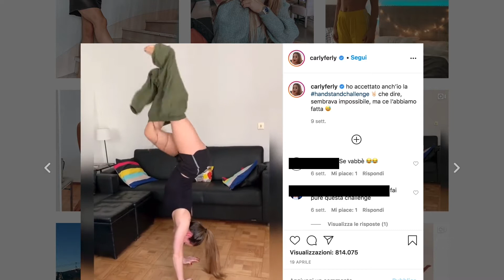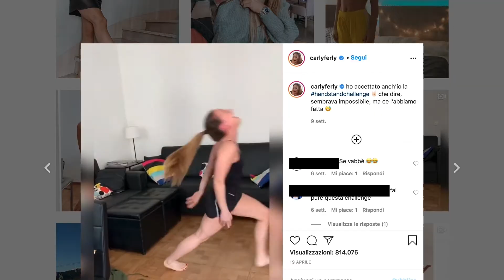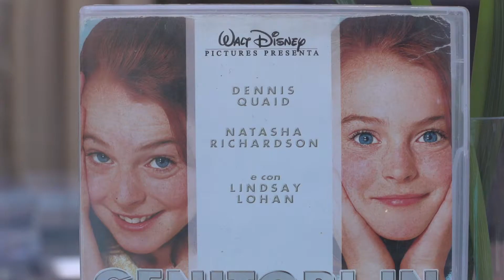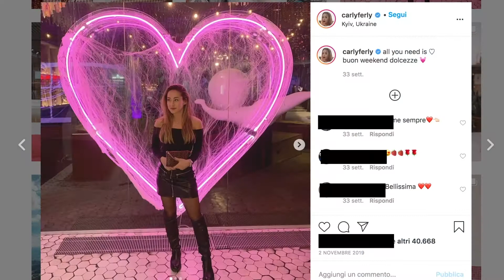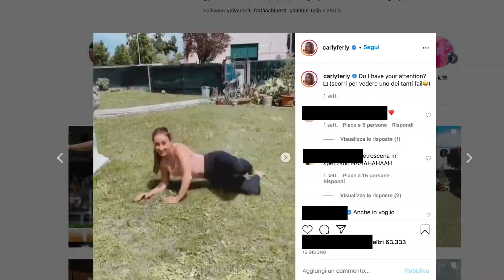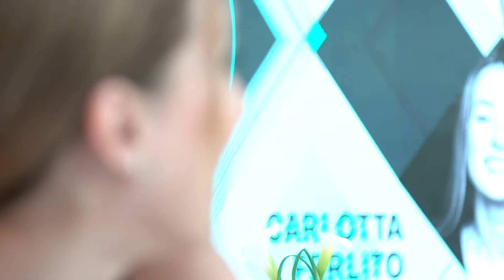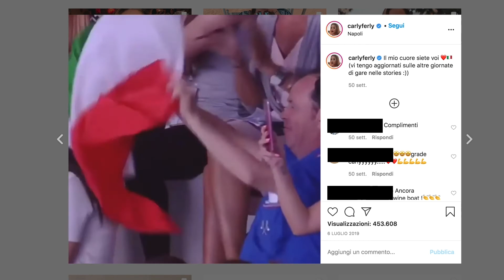Carlotta Ferlito in "Una Vita Come La Tua. Chiacchiere Da Bar" [episodio 1] con Massimo Vitali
Carlotta Ferlito è la prima graditissima ospite del nuovo format di talk "Una Vita Come La tua" ideato dallo scrittore Massimo Vitali: chiacchiere da bar, ma anche attualità e divertimento, al bancone del Volvo Studio Milano. Ecco cosa si sono detti i due!